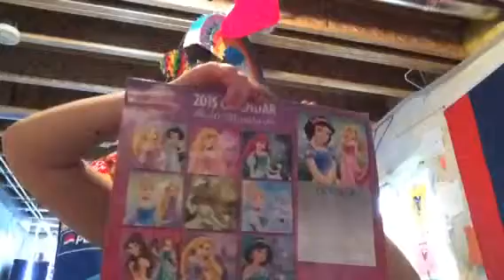Levi sterling arctic blue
Jam broken hearted man